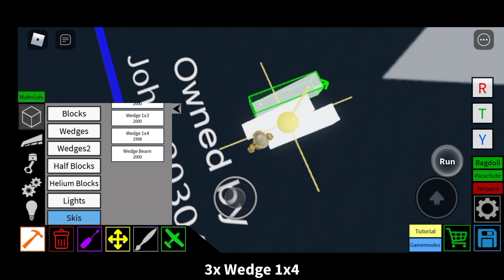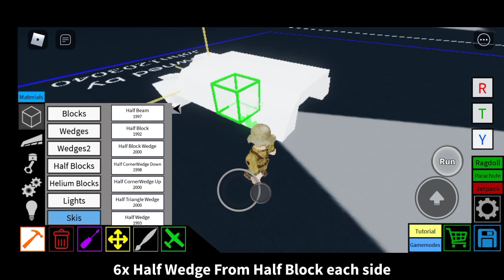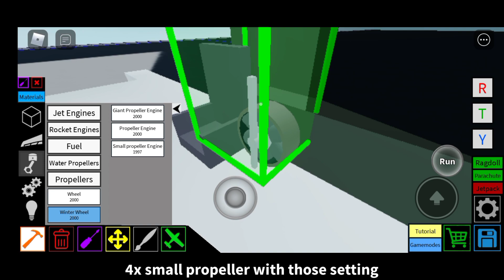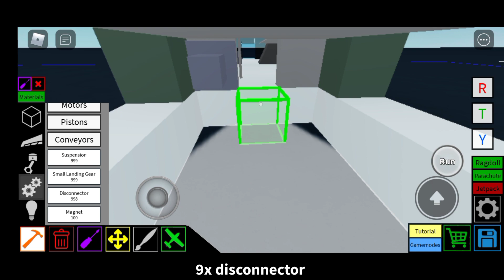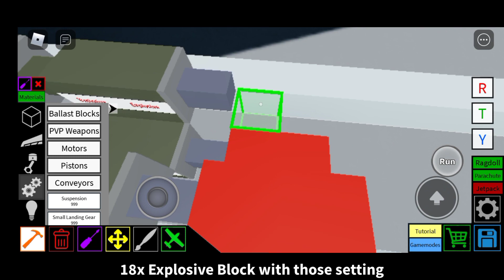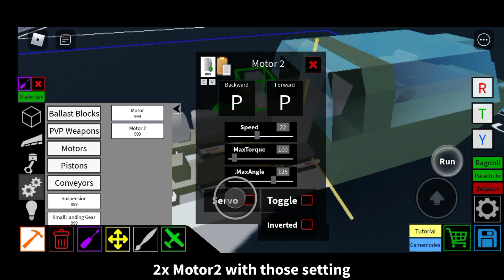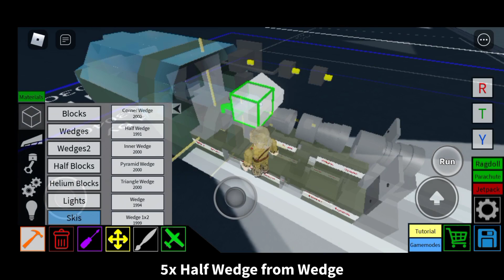Mitsubishi G4M Tutorial - Medium Bomber - Roblox Plane Crazy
Controls:
X/Z:Throttle
WASD:Move around
1:Start Engine
2:Ohka Camera
F:Bomb
G:Landing Gear
Q/E:Yaw / ground control
P:Door
T:lock Trapdoor

With Ohka Mode:
Mouse/Joystick:move around
R:Release & Throttle Up for Ohka

My Username
BossKater99999

Content
0:00 Intro
2:16 Tutorial
24:25 Attaching Ohka
26:37 Control
26:59 Outro